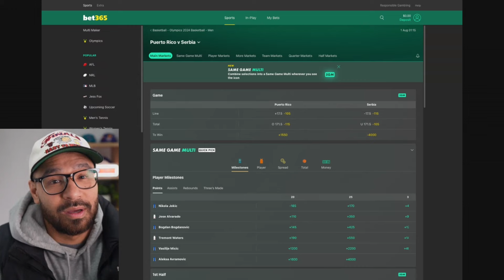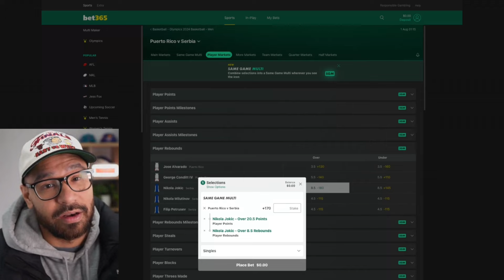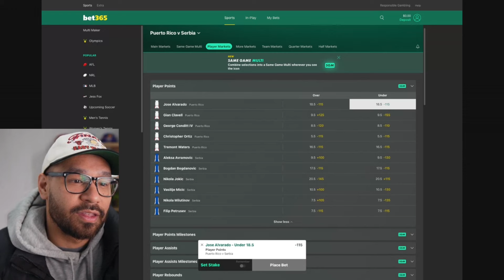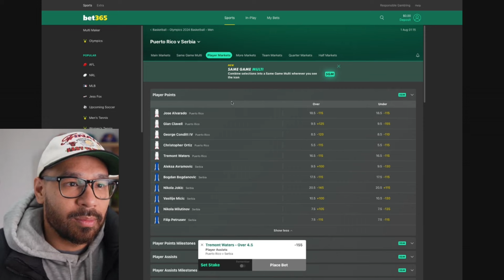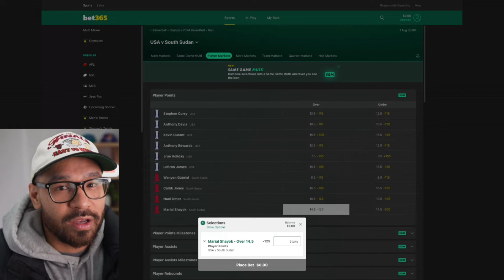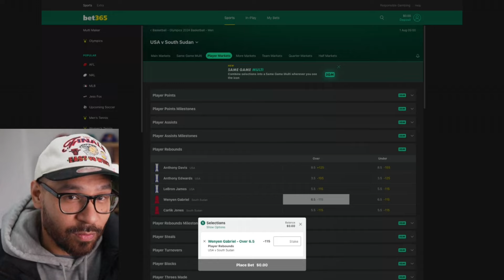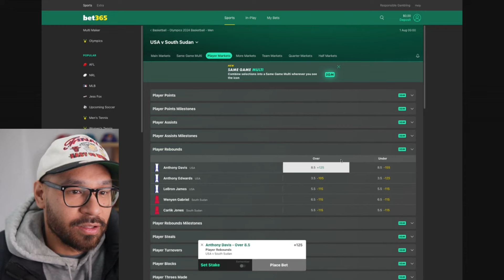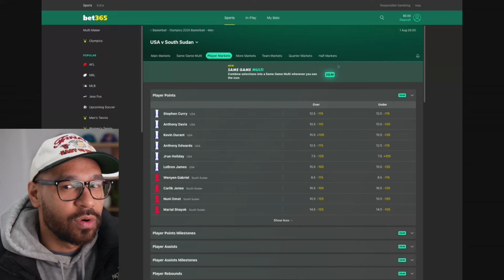Olympic Basketball Player Prop Picks, Bets, Parlays & Predictions Tuesday July 31st 🏀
🎥2024 Paris France Olympics Men’s Basketball

Puerto Rico vs Serbia
USA vs South Sudan